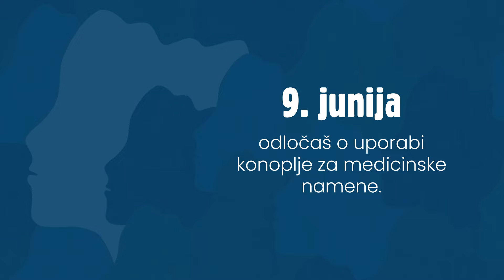9. junija odločaš o uporabi konoplje za medicinske namene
Uporabi svoj glas — 9. junija odloči, ali naj Slovenija dopusti gojenje in predelavo konoplje v medicinske namene. Svoboda odločitve je izbira svobode.